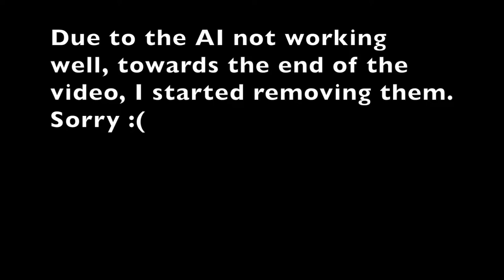D-Series 'Supertruck' Crashes at Corsa Archipelago Part 2 - BeamNG.drive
Mods used: More D-Series parts, better drag wheels, Corsa Archipelago. I hope you enjoy!